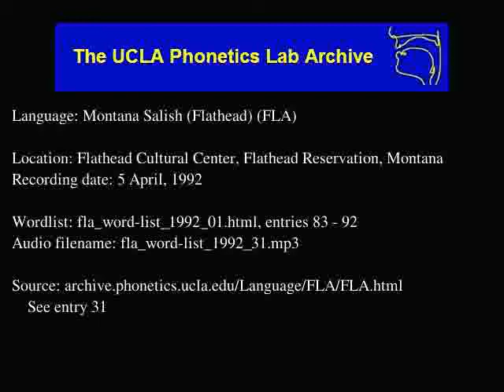Flathead audio: fla_word-list_1992_31